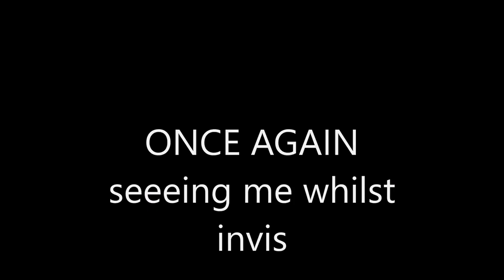Immortalpvp hacks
conspiracycraft!